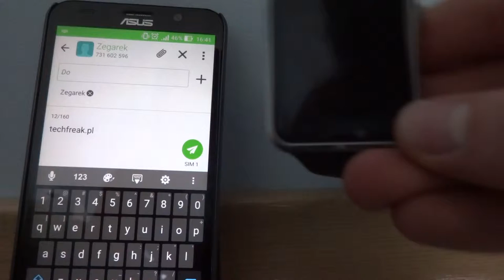W8 Bluetooth Smart Watch GSM Phone